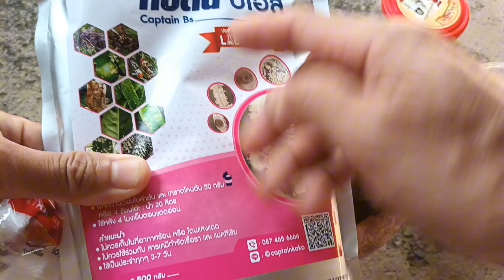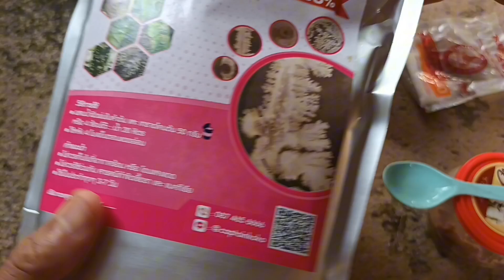แก้วเดียว!!มะนาวโคตรดก กำจัดเชื้อโรคมะนาว หายเกลี้ยง ลองทำดูสิ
มะนาว พ่อเพลินchannel เร่งดอกเร่งผล วิธีทำปุ๋ยน้ำบำรุงมะนาว วิธีกำจัดเชื้อโรคเชื้อราโรคแคงเกอร์ สวัสดีครับคุณผู้ชมที่น่ารักทุกคนทุกท่าน เจอกันอีกแล้วกับช่องพ่อเพลิน Channel วันนี้จะพาคุณผู้ชมมาบำรุงมะนาว ให้ติดดอกออกผล พร้อมกำจัดเชื้อโรค ของมะนาว ด้วยวิธีง่ายๆไม่ยุ่งยาก ไปดูวิธีทำและรับชมกันเลยนะครับ
1. กระเทียม 1 หัว
2. หอมแดง 3หัว
3. ผงชูรส 1 ช้อนชา
4. กะปิ 1 ช้อนชา
5. กัปตันโคโค่ หรือ กัปตันบีเอส
6. น้ำเปล่า 1 แก้ว
วิธีทำ ให้เรานั่งกระเทียมพร้อมหอมแดงมาโขลกให้ละเอียด เสร็จแล้วให้เรานำ กะปิมาละลายกับน้ำ เสร็จแล้วใส่ผงชูรสลงไป 1 ช้อน ตามด้วยกัปตันบีเอส 1 ช้อน เสร็จแล้วตัดกระเทียมกับหอมแดงใส่ลงไปในแก้ว คนส่วนผสมให้เข้ากัน เพียงเท่านี้เราก็จะได้ปุ๋ยน้ำบำรุงมะนาวให้ติดดอกออกผลลูกดกเต็มต้น พร้อมกำจัดเชื้อโรคเชื้อราโรคแคงเกอร์ ใบหยิกใบงอของมะนาว เสร็จแล้วให้เรากรองเอาแต่น้ำ แล้วนำไปฉีดพ่นตามกิ่งตามก้านมะนาวได้เลยครับ ฉีดพ่นอาทิตย์ละ 1-2 ครั้ง ให้เราฉีดช่วงเช้า เพียงเท่านี้เราก็จะได้ มะนาวติดดอกออกผลลูกดกเต็มต้น และอีกอย่างหนึ่งเก็บกินได้ตลอดทั้งปี นี่แหละครับเป็นวิธีการทำปุ๋ยน้ำแบบเร่งด่วน โดยที่เราไม่ต้องหมักสามารถใช้ได้เลย หวังว่าคลิปนี้คงมีประโยชน์ต่อคุณผู้ชมมากเลยนะครับ ถ้าชอบอย่าลืมกดไลค์กดแชร์ สั่นกระดิ่งไว้คอยแจ้งเตือนคลิปดีของพ่อเพลินด้วยนะครับ สำหรับวันนี้สวัสดีครับผม🥰❤️☝️🙏